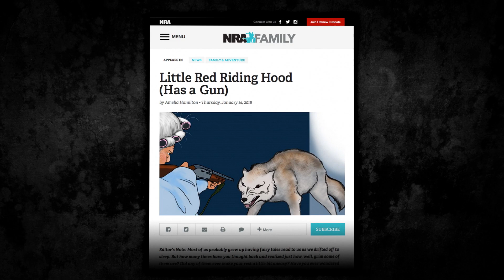Commentators | S6 E9: "Fairy Tales"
When the NRA published recreations of classic fairy tales in which the protagonists defend themselves with guns, anti-gunners threw up their hands in horror. That the Brady Campaign responded with their own stories pushing ignorance of gun safety and simulating the violent death of children says a lot about the sick sensibilities of many in the anti-gun group. Dana Loesch delves into the irresponsible and tasteless details of the response.